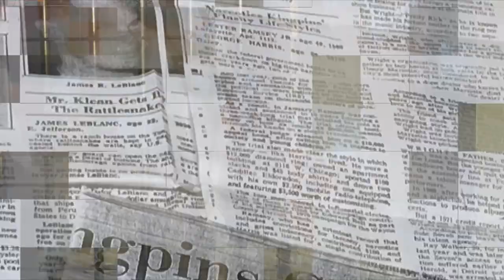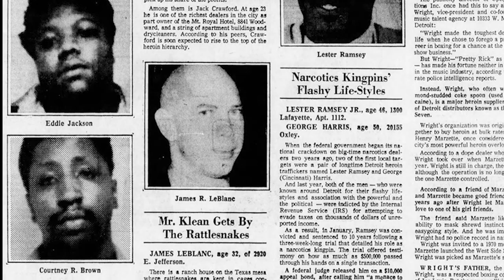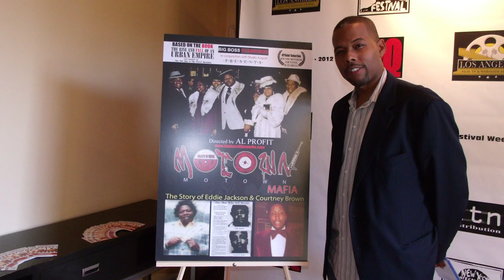Godfather of Dope | YBI meets The Fat Man | Al Profit | El Chapo before El Chapo 2 | Full Podcast